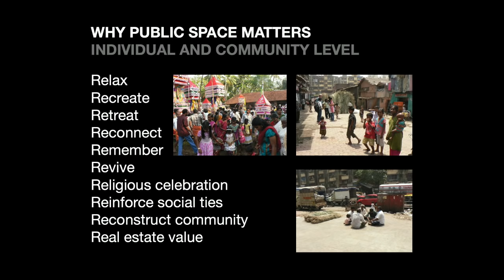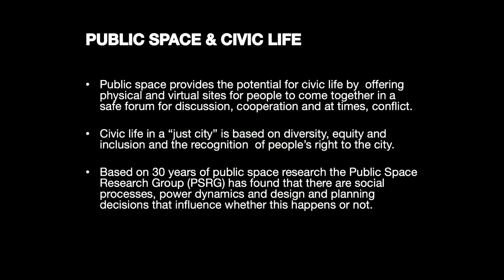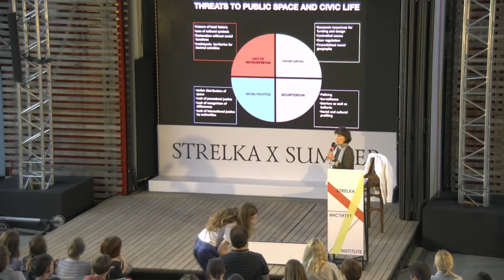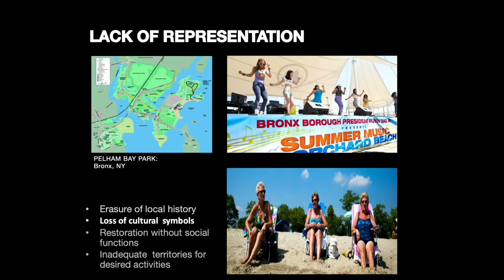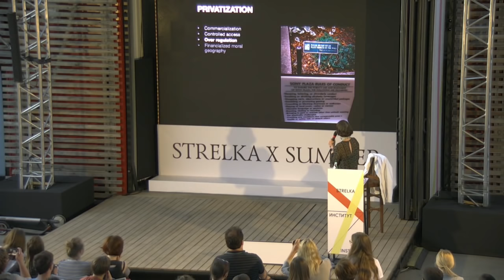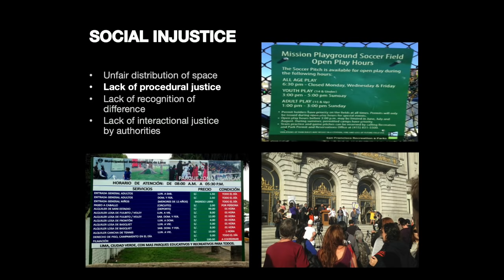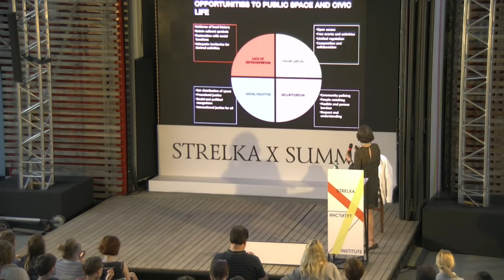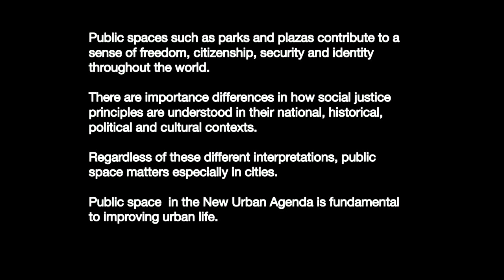Setha Low. Lecture "Why Public Space Matters: Threats and Opportunities"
Professor of environmental psychology explains how public space provides the potential for civic life, why American teenagers avoid parks, and, most importantly, how to create an inclusive public space for all. Sign up for other Strelka X Summer events

Живой классик городской антропологии и автор книги «Пласа» strelkapress рассказывает, как научные исследования спасают площади и парки. Купить русскоязычное издание с доставкой по России